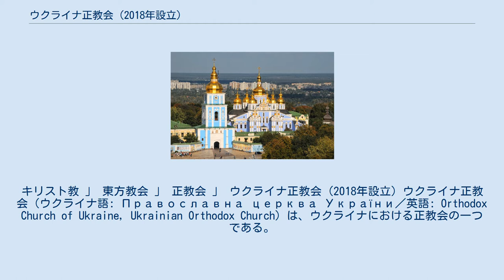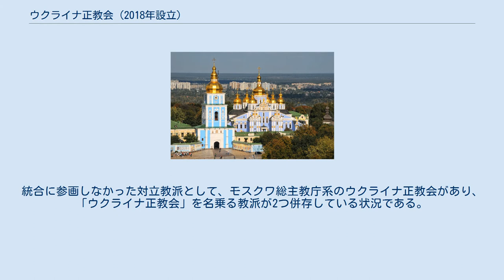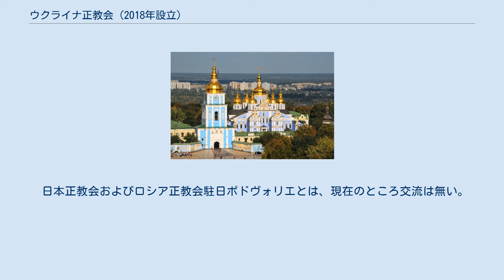ウクライナ正教会 (2018年設立)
キリスト教 」 東方教会 」 正教会 」 ウクライナ正教会 (2018年設立) ウクライナ正教会（ウクライナ語: Православна церква України／英語: Orthodox Church of Ukraine, Ukrainian Orthodox Church）は、ウクライナにおける正教会の一つである。
 正教会は一カ国に一つの教会組織を置くことが原則だが（ウクライナ正教会以外の例としてはロシア正教会、ギリシャ正教会、ルーマニア正教会、日本正教会など。もちろん例外もある）、これら各国ごとの正教会が異なる教義を信奉しているわけでは無く、同じ信仰を有している。
 キエフと全ウクライナの府主教エピファニー座下 ウクライナ正教会は、ウクライナの全キリスト教会の中で最も信者数の多い教会である。
1990年以来、ウクライナの正教会は複数教派の分裂状態にあったが、2018年12月15日に、ウクライナ最大教派であったウクライナ正教会・キエフ総主教庁と、少数教派であったウクライナ独立正教会が統合して、新生「ウクライナ正教会」として発足した。
統合に参画しなかった対立教派として、モスクワ総主教庁系のウクライナ正教会があり、「ウクライナ正教会」を名乗る教派が2つ併存している状況である。
しかし、モスクワ総主教庁系のウクライナ正教会からも、新生ウクライナ正教会に移籍する者が出ている。
 発足と同日、首座主教としてエピファニー府主教が選任された。
首座主教の正式な名称は、「キエフと全ウクライナの府主教」である。
ウクライナ正教会・キエフ総主教庁の首座主教であったフィラレート総主教は、エピファニー府主教の着座に伴って離任し、ウクライナ正教会の「名誉総主教」とされた。
 2019年1月5日、コンスタンティノープル総主教庁より独立正教会の地位を認めるトモスが署名され、翌1月6日付けで正式に独立正教会となった。
 首座主教座大聖堂は、ウクライナの首都キエフにある聖ムィハイール黄金ドーム修道院に置かれている。
 日本事務局が東京都三鷹市にある。
聖堂は現在のところ国内に献堂されていない。
 聖体礼儀は、他教派の聖堂＝日本聖公会東京教区・聖オルバン教会（東京都港区）の礼拝堂を借りて隔週日曜日の午後に執り行われている。
言語は主にウクライナ語と英語、部分的に日本語である。
司牧はPaul KOROLUKが担当している。
 日本正教会およびロシア正教会駐日ポドヴォリエとは、現在のところ交流は無い。
相互領聖については担当教区の主教の判断による。